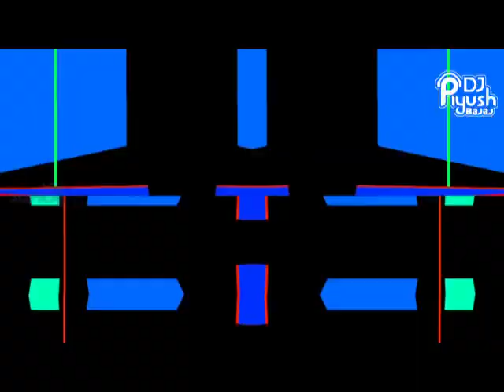Love tujhe love | Barsaat | Bobby Deol, Twinkle Khanna,Kumar Sanu , Alka Yagnik.Remix By - DJPIYUSH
Here the teaser of one of the tracks from the unreleased album . One of my all time favourite tracks .

*** LOVE TUJHE LOVE - BARSAAT - DJPIYUSH 2018 Remix ***

Video credit

Fun facts about

Starring - BOBBYDEOL &